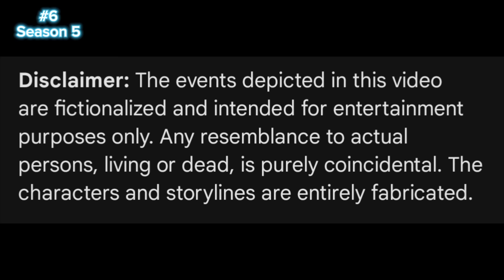#6 She's required to do it in her custody agreement